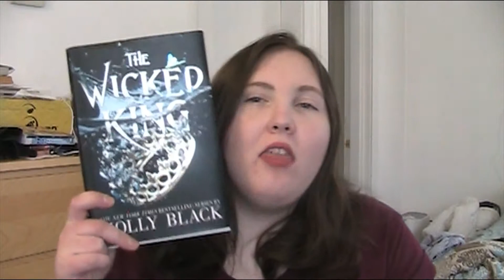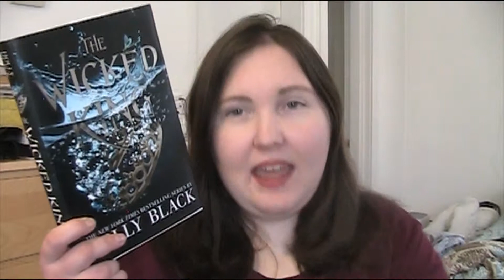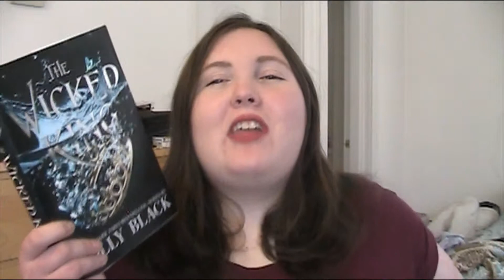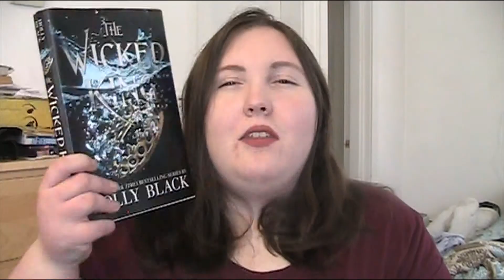Book Review: The Wicked King by Holly Black